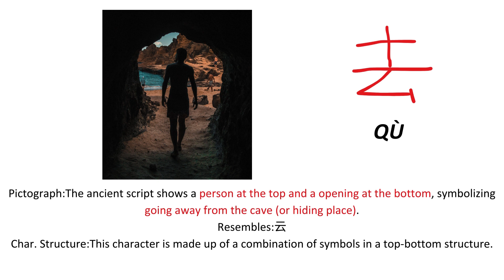Chinese Lesson 161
I will teach you how to read Mandarin Chinese from zero.
If you can read then you can speak the language too.
Compound words are made using words and radicals from previous lessons, so make sure you start watching from lesson 1